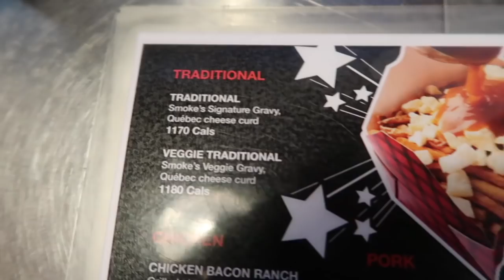Canadian shows you most ICONIC CANADIAN FOOD | Donuts, Ketchup chips, Poutine, and MORE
Here’s all the unique treats and eats in Canada.

This Canadian girl set out to show you all the unique foods us Canadians have. From Tim Hortons, poutine, chocolate bars, ketchup chips, kinder surprises, and more! Join me on the foodie adventure!

FAQ/SAVE YOUR DOLLA BILLS 💰:

→ Electronics/Home items I Use:
My Coffee Machine Nespresso Vertuo
Coffee Pods I use

→ My Fav Clothing/Capsule wardrobe

Nike Sports Bra

→ My Sunless Tanning Product:
Sunless Tan Face Serum
St.Tropez Self Tan Extra Dark Bronzing Mousse (NOT for beginner tanners)
St.Tropez Self Tan Dark Bronzing Mousse (better for beginners)

→ My Skin Care:
Drunk Elephant C-Firma Serum
Drunk Elephant B-Hydra Serum
IT COSMETICS Moisturizer
Cerave Hydrating Cleanse
Luna Foreo (vibrating skin cleaner)
Ren tonic

→ Make-Up:
It cosmetics Bye Bye Under Eye Concealer
Benefits Bronzer
Too Faced Mascara
Too Faced Powder
IT COSMETICS CC+ Cream:

→ Hair Care:
Davines Shampoo
Davines Conditioner
Davines Oil
Drybar Dry Shampoo
Drybar Blow Dryer